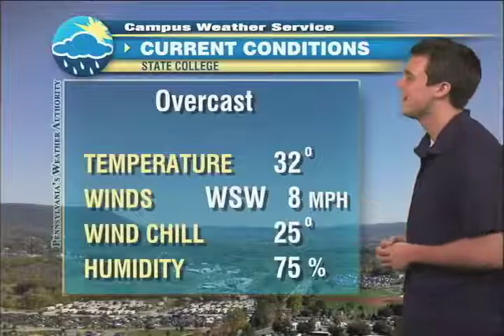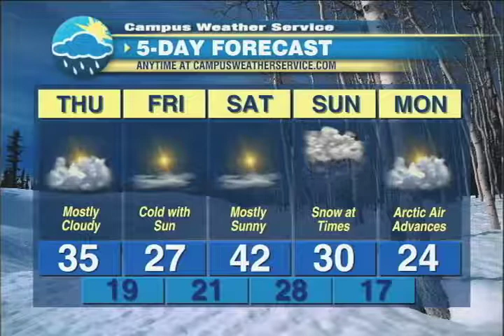T-Dog Weather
Texas T-Dog takes you through you T-Hursday.